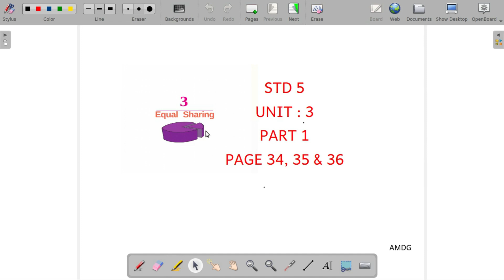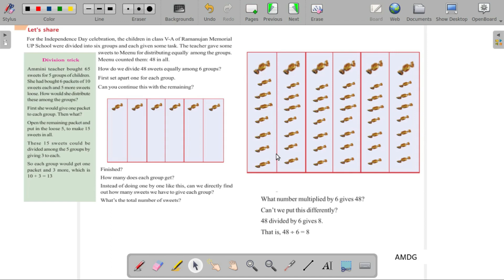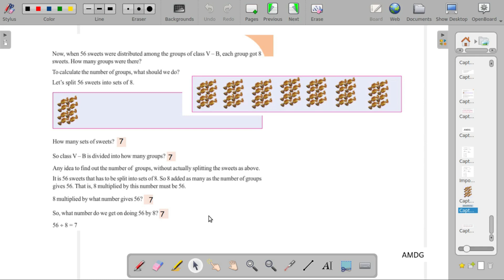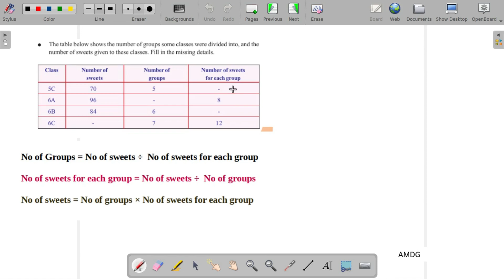Mathematics/Class 5/Unit 3/Equal Sharing/Part 1/Kerala Syllabus/Page 34,35 & 36/Eng Medium/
Mathematics Class for class 5 Chapter 3#Equal Sharing#Problems in page 34 , 35 & 36.
How to divide a number?
How to solve the problem related to equal sharing?
Mathematics#class 5#unit 3#Part 1# Kerala Syllabus#English Medium#